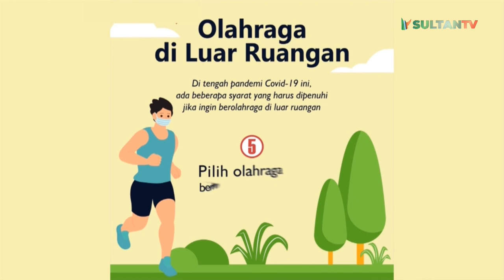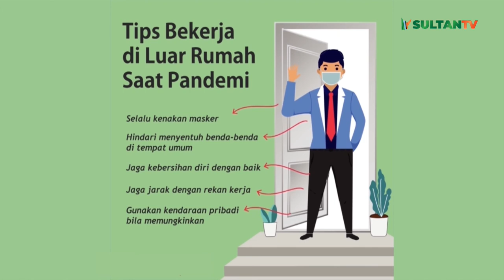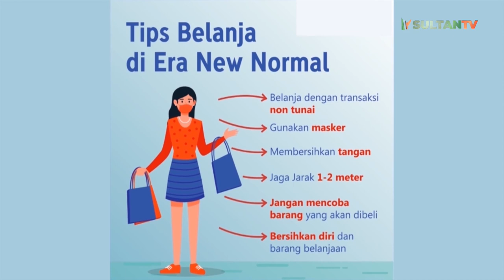Bincang Hari Ini - PPKM Darurat Diperpanjang, Sudah Tepatkan ( Riswanda, Ph.D )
Peraturan Pembatasan Kegiatan Masyarakat atau PPKM Darurat akan diperpanjang hingga 26 Juli, hal tersebut sesuai yang diumumkan oleh Presiden RI Joko Widodo. Hal ini menimbulkan banyak reaksi dari masyarakat terutama para pelaku ekonomi, lalu apakah aturan ini sudah tepat dan apa saja dampak ke depan bagi masyarakat?

Saksikan pembahasannya dalam Bincang Hari Ini.